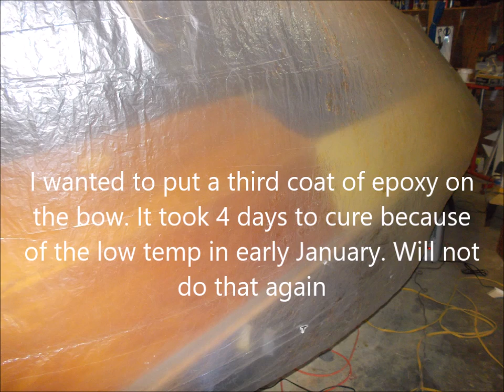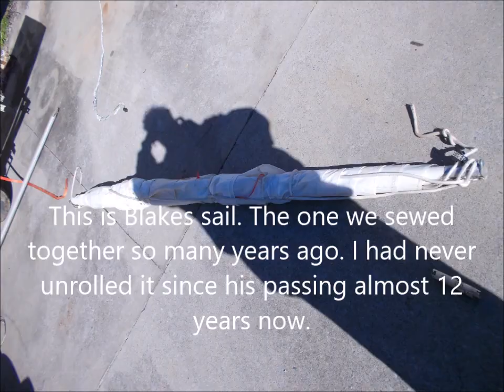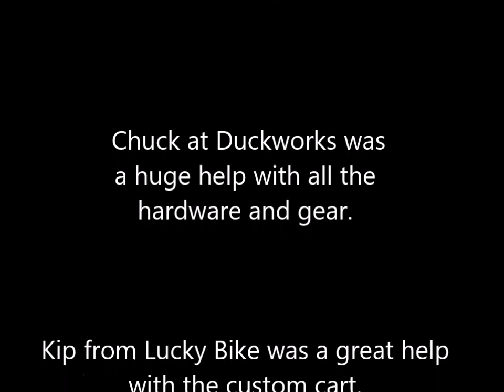Flint by Ross Lillistone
A video of mostly pictures taken during my construction of a Ross Lillistone designed boat called Flint. I built this boat in the hopes of building her for Ultimate Florida Challenge and other  WaterTribe events.